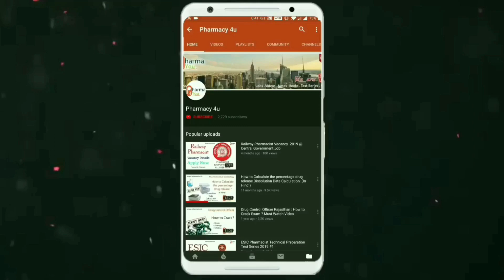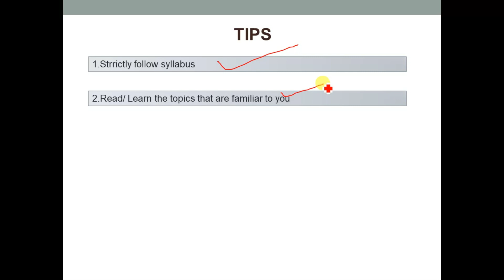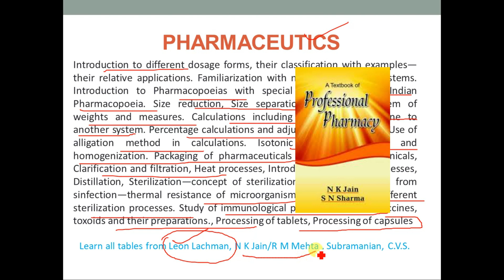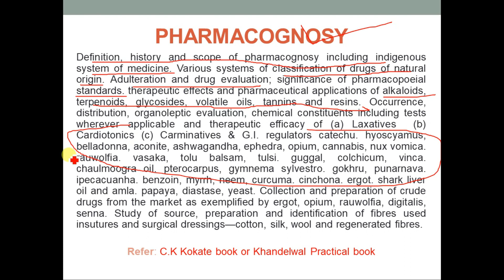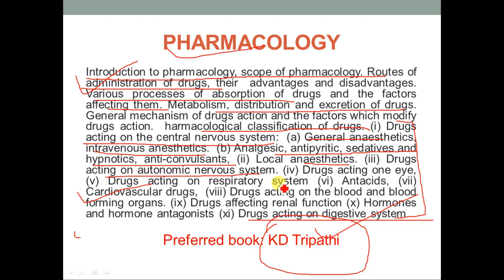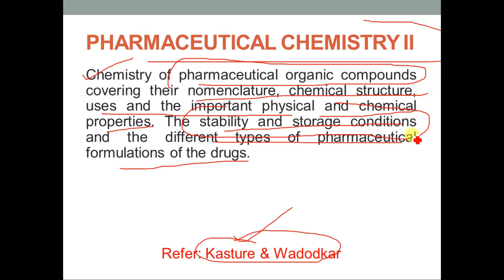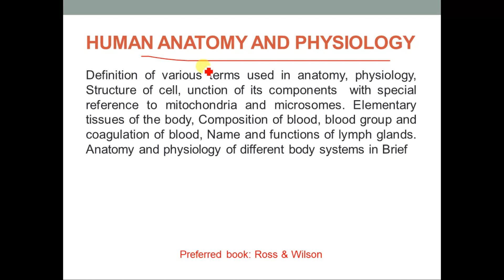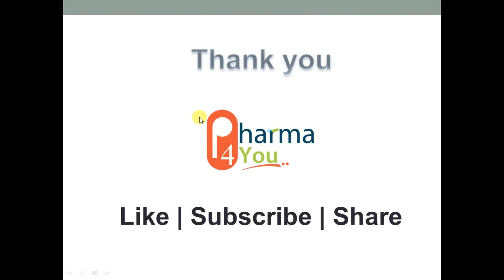How to prepare for MP Pharmacist? | Crack MP Pharmacist | Government Job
How to Crack Pharmacist Exam ?

NAME: PHARMACY COACHING CLASSES (PCC)
ADRESS: B- 6 AGRAWAL PLAZA, LIG SQUARE, INDORE (MP)
APP NAME: “PHARMACY COACHING CLASSES”

Pharma 4 you hub is the destination for all the stuff related to the pharmacy profession. You can find here Jobs, Conferences, Notes, Pharma News, Expert Views, Pharma e-Lectures. With that, we also provide services like scientific writing, article editing, book cover designing, book publication and thesis writing solution at a very reasonable cost.